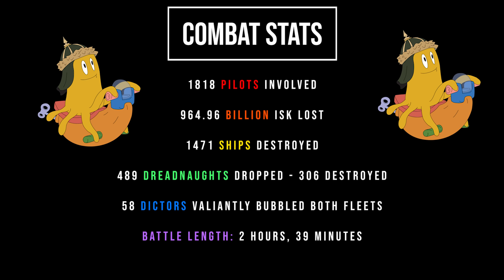One Trillion Isk Cap Fight, Over a Pos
After goons and init had formed massively to initially ref our pos out in pure blind we figured they would form similarly to finish it off. I was happy to see they did and we all engaged in one hell of a fun fight! - BR